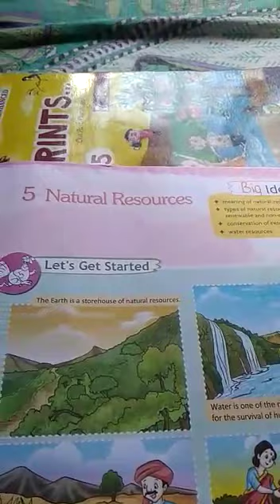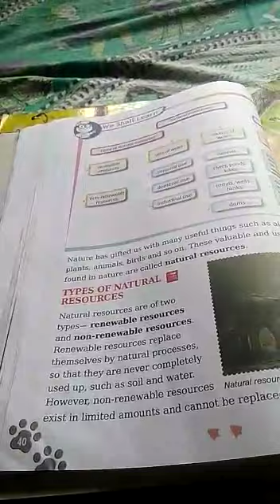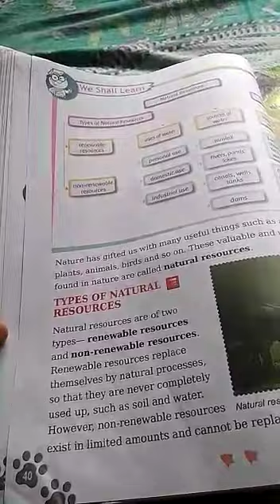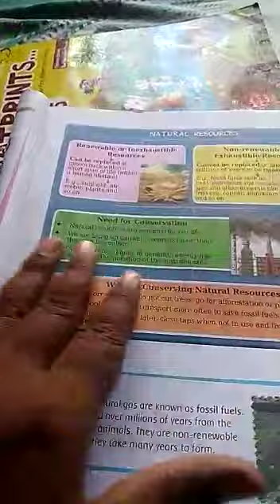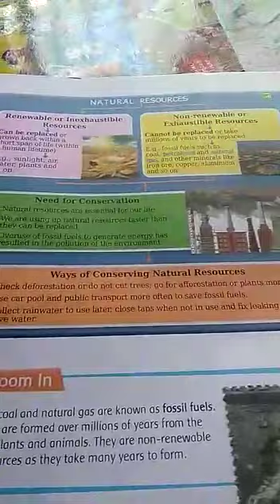Class -4, Social Studies, Chapter-5, (Revise) Part -1, 06/07/20